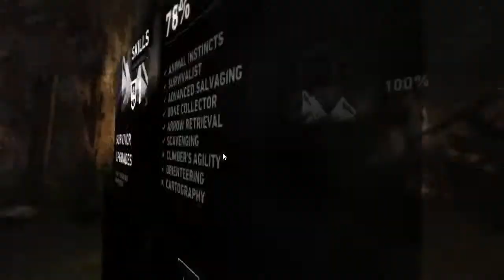Out Of The Palace - Tomb Raider #18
We get a couple of nifty weapon upgrades in this episode - our assault rifle now has an attached grenade launcher, and our shotgun's action is now pump.

The bad guys are getting meaner and meaner, and we're starting to die in a hail of bullets much more frequently. Which is nice.